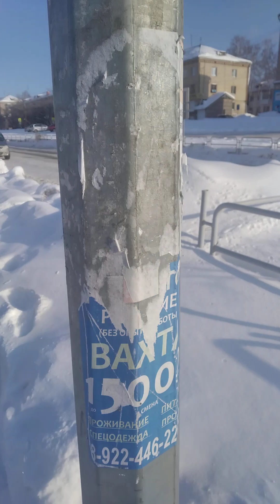Миасс 2024. ветер. февраль.